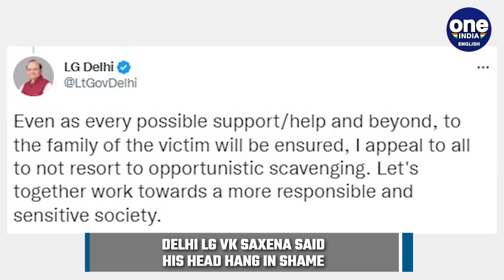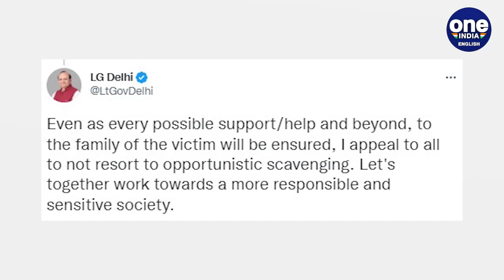Delhi woman dragged under a car for 12 km, LG says head hang in shame | Oneindia News *News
A 20-year-old woman in Delhi was dragged to death on New year's eve. Reacting to the incident Delhi’s LG VK Saxena said tweeted that his head hang in shame.